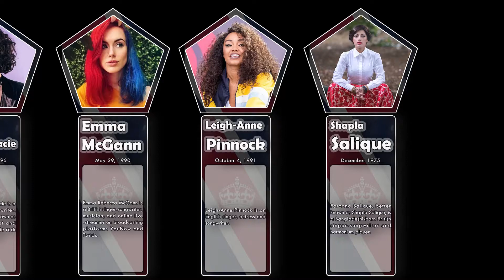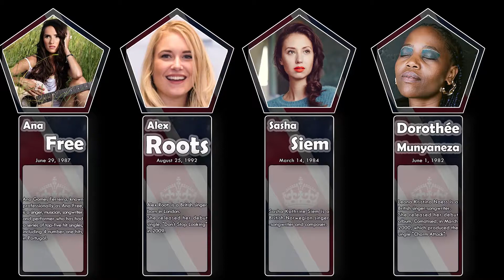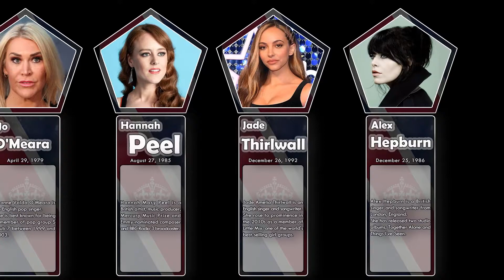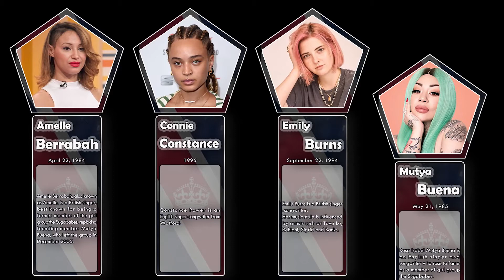List , Most Beautiful & Famous British Female Singers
Alessi's Ark
Lily Allen
Roya Arab
Heather Baron-Gracie
Rachel Barrell
Sharna Bass
Amy Belle
Johanna Bennett
Amelle Berrabah
Adrianna Bertola
Ruth-Ann Boyle
Allyson Brown
Mutya Buena
Emily Burns
Jana Carpenter
The Cheeky Girls
Gouri Choudhury
Cath Coffey
Connie Constance
Karen Danzig
Beau Dermott
Siobhán Donaghy
Fa11on
Ana Free
Charlotte Gainsbourg
Aruhan Galieva
Melanie and Martina Grant
Charlotte Hatherley
Alex Hepburn
Victoria Hogg
Amrita Hunjan
Sarvi Kalhor
Kyla (British singer)
Baby Queen
Little Mix
Loré Lixenberg
Louisa Johnson
Sally Ann Marsh
Billie Ray Martin
Liz McClarnon
Helen McCookerybook
Martine McCutcheon
Emma McGann
Rowshanara Moni
Mae Muller
Dorothée Munyaneza
Leona Naess
Maria Nayler
Danni Nicholls
Jo O'Meara
Hannah Peel
Kharesma Ravichandran
RLY
Alex Roots
Rozalla
Rumer (musician)
Shapla Salique
Abi Sampa
Shannon (South Korean singer)
Sasha Siem
Ana Silvera
Hannah Spearritt
Sandra Spencer
Dominika Stará
Emma Stevens
Rachel Stevens
Miriam Stockley
Kamila Thompson
Sue Tompkins
Alison Wheeler
Helen Yawson